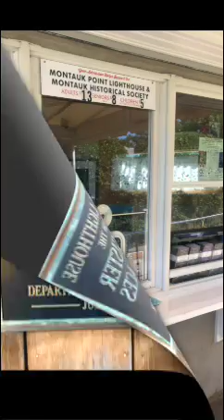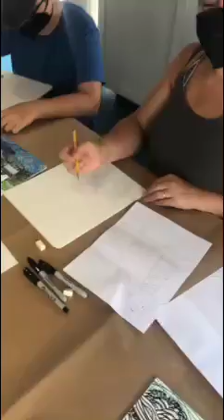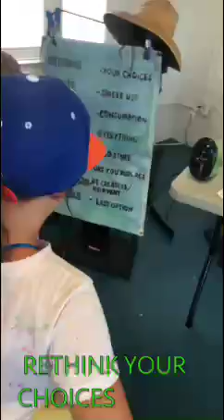Montauk Oceans Institute Marine Debris Art Build, Summer 2022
On July 6th and August 3rd, 2022 at the Lighthouse’s Montauk Oceans Institute, in Montauk, NY, Art educator Laura O’Shaughnessy-Swan (founder of guided visitors from all over the globe as they created a unique piece of repurposed art to take home!  The focus was about marine debris plastics and the important role we all play in " rethinking our choices."